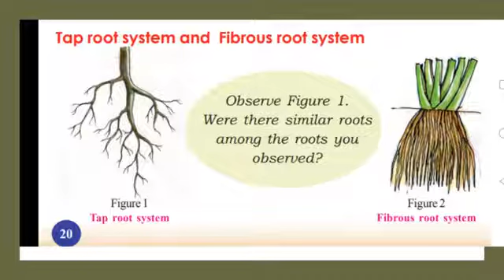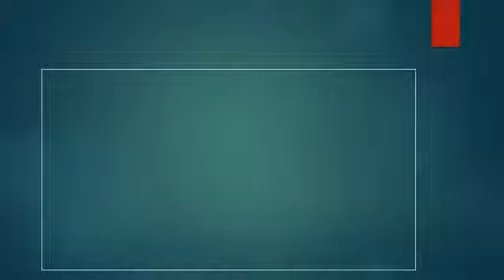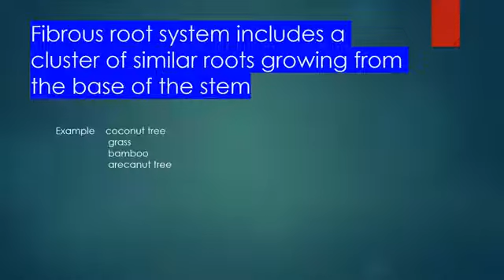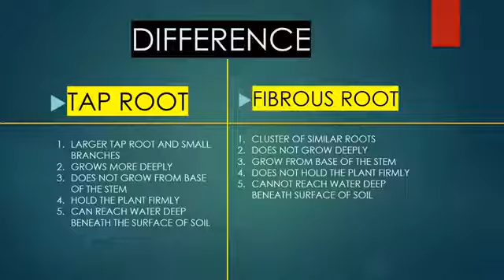CLASS 4 EVS/TAP ROOT AND FIBROUS ROOT/EDUTEACHERKERALA/Kerala syllabus class 4evs